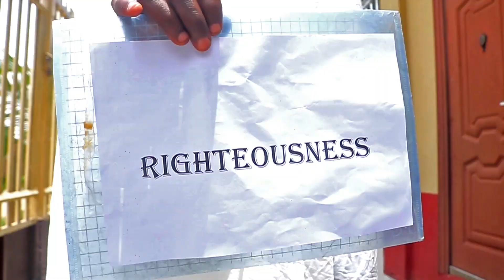He brought me out_Official Music Video||M&B Music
The song tells of a child of God facing temptations and distractions, but decided to keep the faith and got rewarded afterwards.
At last, those who laughed at you will turn around and begin to laugh with you. Just keep the faith.

Composer and Lyricist: Martina Brown
Performed by: M&B Music

GL